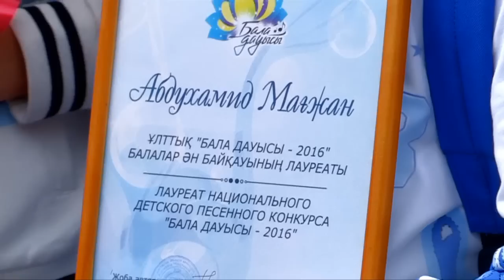Шымкенттің өрендері "Бала дауысы" конкурсында 1-орын алды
Алматыда 12-13 қараша күндері "Бала дауысы" республикалық конкурсы өтті. Алғаш рет өткізілген ұлттық балалар ән байқауының ұйымдастырушысы - Әлия Назарбаеваның жеке қоры.